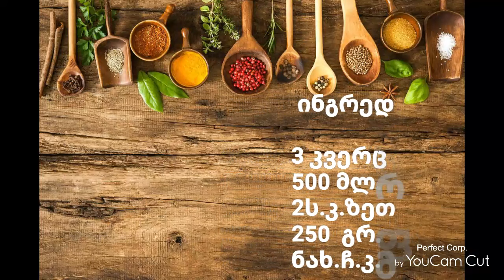სიფრიფანა უნაზესი ბლინები მარტივად და სწრაფად, ლობიანი, ყველიანი და ხორციანი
სამნაირი ბლინი
✅ხორციანი
✅ყველიანი
✅ლობიანი

მომზადება:

500 მლ.რძე ან წყალი, ნახ.ჩ.კ.მარილი, 2-3 ს.კ.ზეთი და 3 კვერცხი ავურიოთ ერთმანეთს, ბოლოს ამ მასას  დავამატოთ 250 გრ. ფქვილი და კარგად მოვურიოთ, რომ ფქვილი კარგად  გაიხსნას.
 გახურებულ ტაფაზე პორციებად ვასხათ ცომი და სწრაფი მოძრაობით გადავანაწილოთ თხლად ტაფაზე.
    მე ვაცხობ მხოლოდ ერთ მხარეზე, მაგრამ მეორე მხარეც კარგად მომშრალი უნდა იყოს, რომ ერთმანეთზე დადებისას , არ მიეწებონ ერთმანეთს.
სიფრიფანა და თხელი ბლინები უნდა იყოს, რომ გულსართის ჩადებისას არ გასკდეს.
   მე სამი გულსართით მოვამზადე. სამივე ძალიან გემრიელია.
  ყველიანი, ლობიანი და ხორციანი.
ლობიო მოვხარშოთ, გავწუროთ, დავაბლენდეროთ ან გავატაროთ ხორცსაკეპ მანქანაში. დავამატოთ მარილი და შავი პილპილი, კარაქი ( თუ მარხვაა მარგარინი ან სულაც არაფერი არ დაამატოთ .)
   ხორციანის გულსართის დროს კი მოვთუშოთ წვრილად დაჭრილი  ხახვი და საქონლის ან შერეული ფარში, შევანელოთ მარილით და შავი პილპილით და ბოლოს დავამატოთ დაწურული და ცივწყალ გავლებული ფანტია ბრინჯი. კარგად მოვურიოთ და 2-3 წუთი კიდე მოვთუშოთ.
  ბლინებში ჩავდოთ გულსართი და გადავახვიოთ. ვწვავთ ორივე მხარეს ზეთში ან კარაქში.